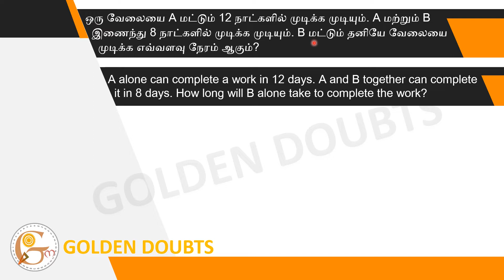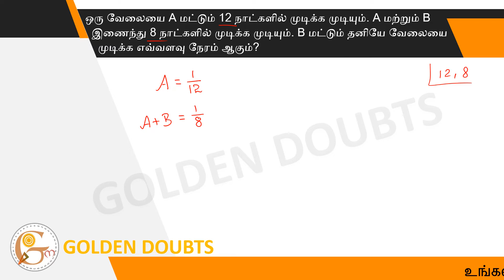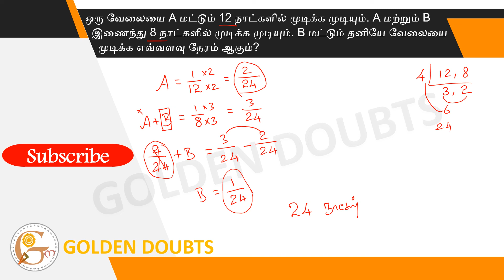A alone can complete a work in 12 days. A and B together can complete it in 8 days. How long will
A alone can complete a work in 12 days. A and B together can complete it in 8 days. How long will B alone take to complete the work?
(1) 24 days   (2) 18 days  (3) 16 days   (4) 20 days

ஒரு வேலையை A மட்டும் 12 நாட்களில் முடிக்க முடியும். A மற்றும் B இணைந்து 8 நாட்களில் முடிக்க முடியும். B மட்டும் தனியே வேலையை முடிக்க எவ்வளவு நேரம் ஆகும்?
(1) 24 நாட்கள்  (2) 18 நாட்கள்  (3) 16 நாட்கள்  (4) 20 நாட்கள்